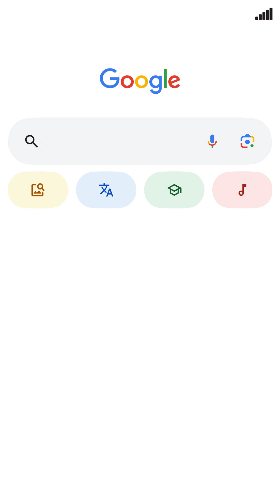Sai Charitha A Placed in HCL & TCS | ₹6 LPA | CSE (AI & ML) | SRIT Placements 2025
🎯 Empowered by AI, Placed with Pride!

👏 Congratulations to Sai Charitha A, final-year student from CSE (Artificial Intelligence & Machine Learning) at SRIT!

💼 Placed in:
🔹 HCL Technologies – ₹6.00 LPA (Highest Package)
🔹 Tata Consultancy Services (TCS) – ₹3.45 LPA

SRIT’s focused training, expert guidance, and industry-oriented curriculum helped her turn knowledge into success. Her journey in the AI & ML specialization reflects how SRIT transforms passion into profession. 🚀

🏆 400+ Placements in 2025 and Counting!
💼 Top Recruiters & Package Highlights:
🔹 TCS – 157 Students | ₹4.00–₹9.08 LPA
🔹 Cognizant – 98 Students | ₹4.00–₹6.75 LPA
🔹 HCL Technologies – 16 Students | ₹6.00 LPA
🔹 Lumen Technologies – 4 Students | ₹8.00 LPA
🔹 IRMAI – 2 Students | ₹6.00 LPA

📢 Admissions Open @ SRIT – An Autonomous Institution!
📍 First Autonomous Engineering College in Anantapur